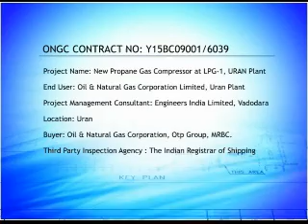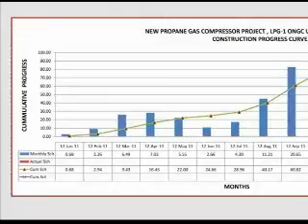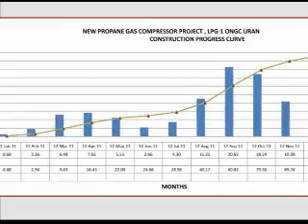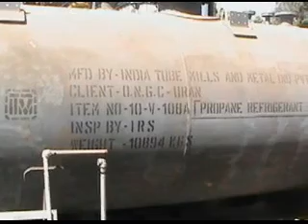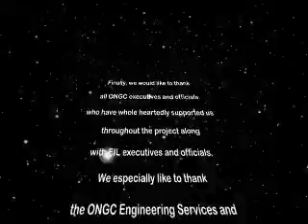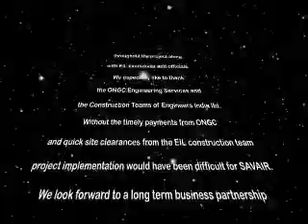PROCESS GAS COMPRESSOR PROJECT CONSTRUCTION VIDEO BY SAVAIR ENERGY LTD.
PROCESS GAS COMPRESSION PROJECT EXECUTION VIDEO - 2011